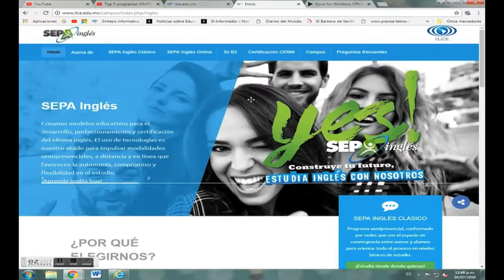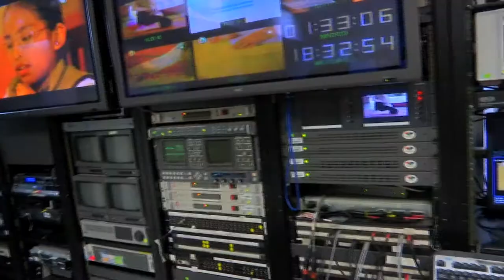Visita del Sr. Embajador de Bolivia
José Crespo Fernández Embajador en México del Estado Plurinacional de Bolivia visitó el 3 de julio de 2018, las instalaciones del ILCE.